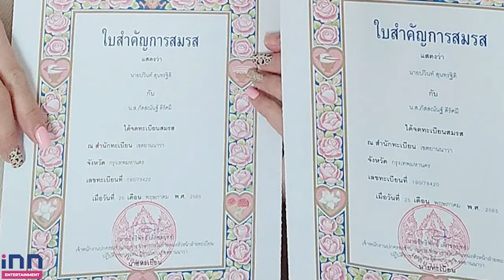ฤกษ์ดี! “แนนนี่” ควง “กัน” จดทะเบียนสมรส พร้อมเปลี่ยนชื่อใหม่ “ภัสสณันฐ์”